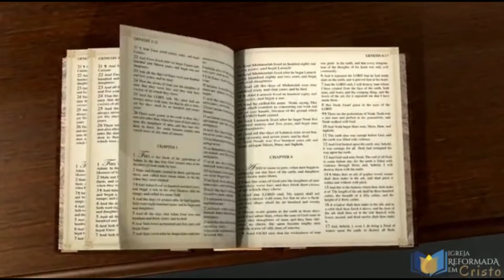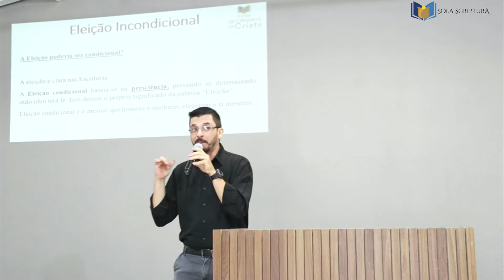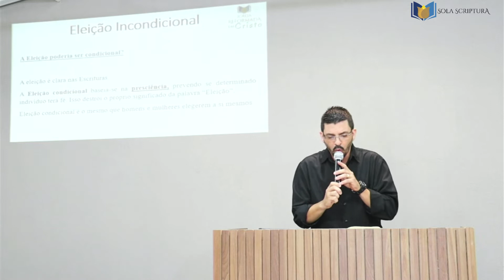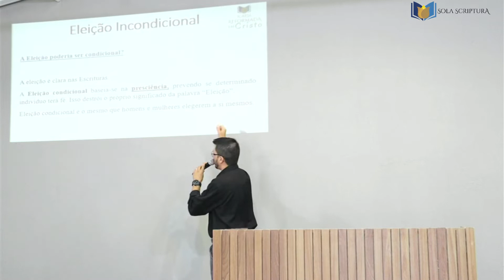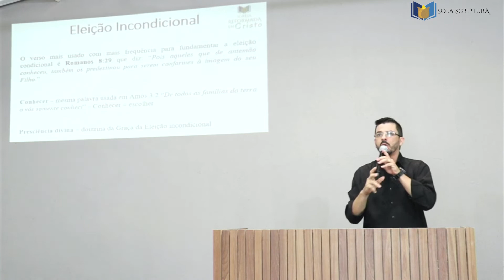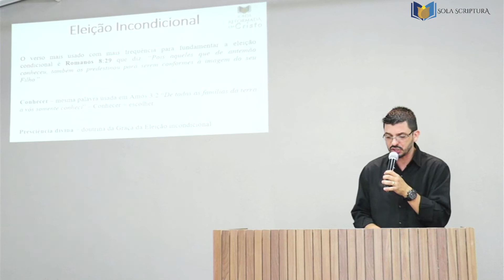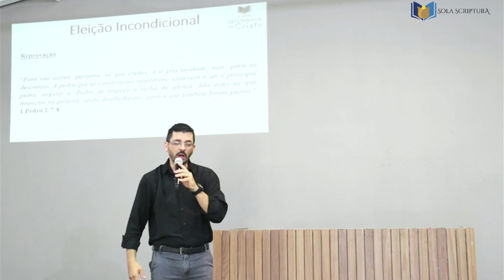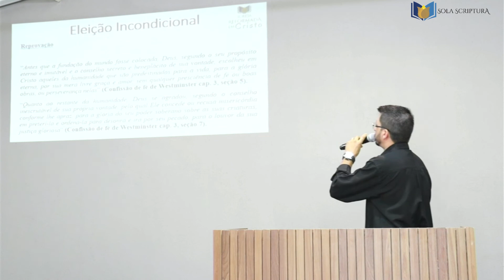A SÂ DOUTRINA - ELEIÇÃO INCONDICIONAL - PARTE 2 - Pb. Paulo Batista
A série "O que é um igreja reformada?" continua. Agora com os desdobramentos de suas doutrinas. O que é de fato A SÃ DOUTRINA? Iniciamos a exposição das doutrinas da graça que se referem a SOTERIOLOGIA (doutrina da salvação). Afinal, Deus é que elege e salva o homem segundo sua soberana vontade, ou é o homem quem decide se será salvo ou não? A doutrina da ELEIÇÃO INCONDICIONAL, é o segundo tópico das doutrinas da Graça. Vamos estudar?